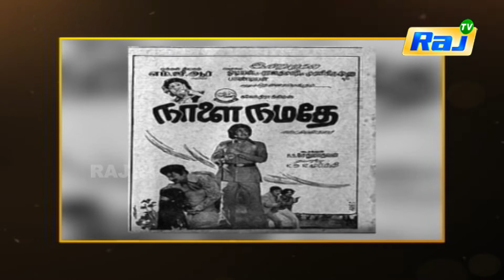இசை சகாப்தம் ஏசுதாஸ் | Episode - 10 | Dt - 14.07.2021 | Raj Shows